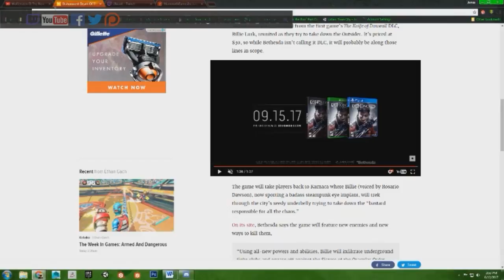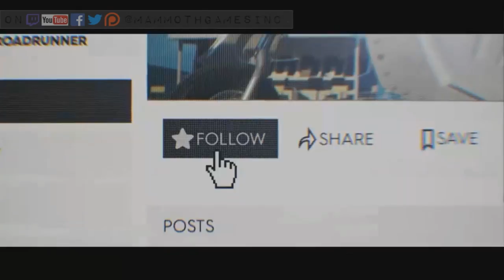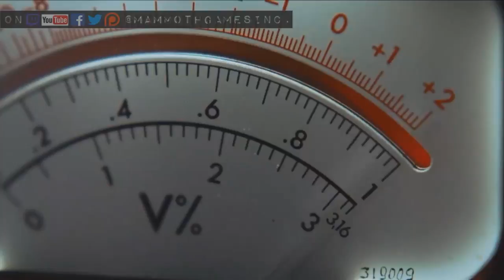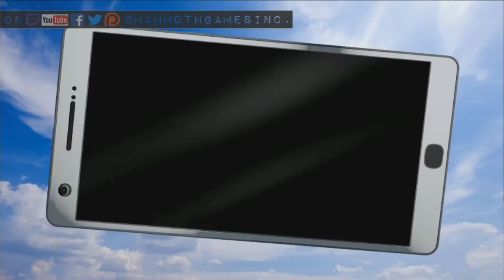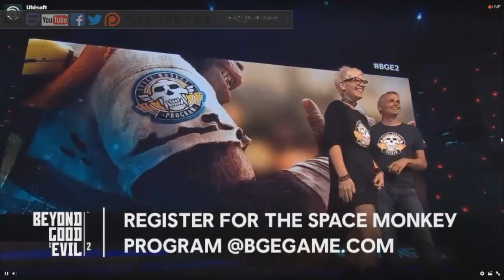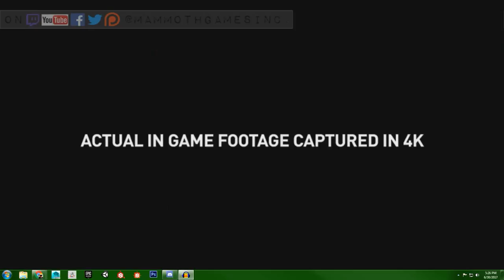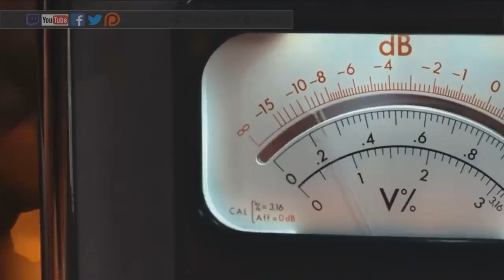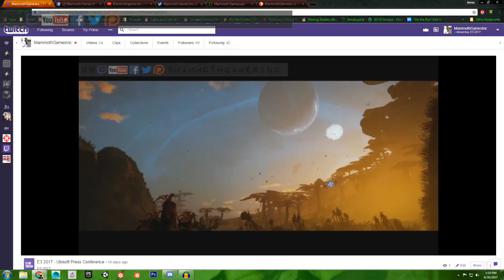Mammoth Gamescast | Stories from the Show Floor | E3 2017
Nightswarm and FInterChord sit down and have a chat with upcoming video game producer/designer, Drake Cummings. Join them as they talk about Drake's experience at E3 2017. Covering everything from press conferences, to the show floor, see what it's like to experience the biggest thing in video games!